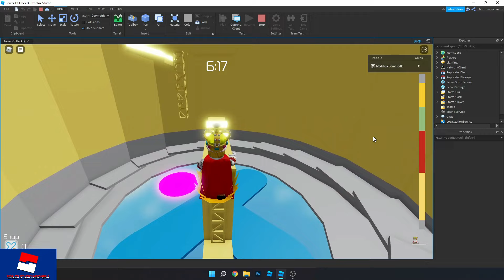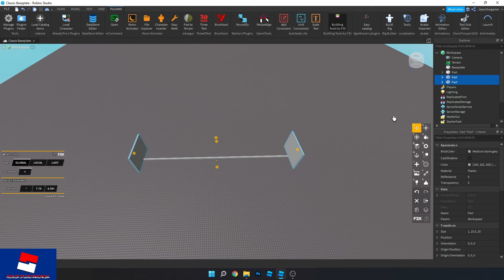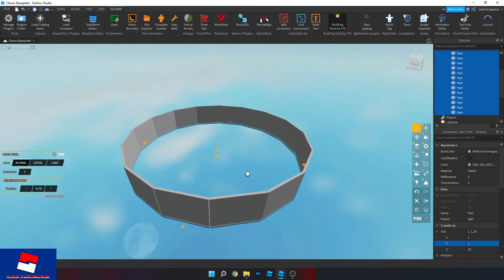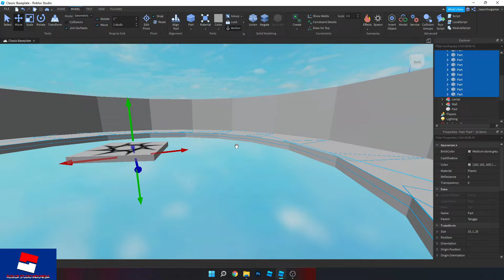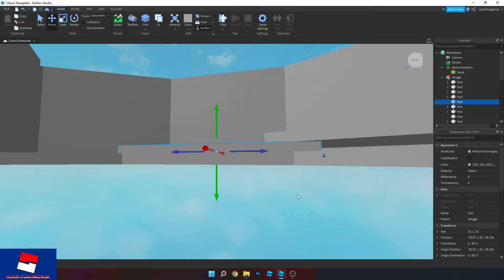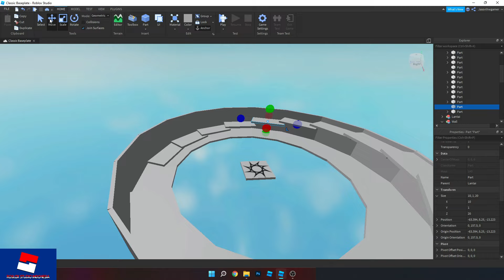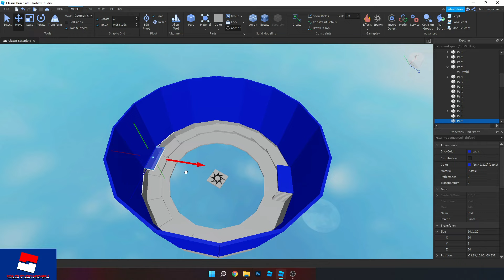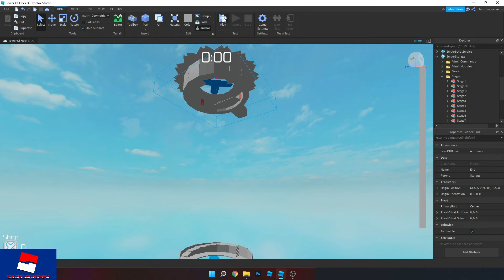Buat Game Tower of Hell part 1 - Roblox Studio Indonesia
Di video ini saya akan menjelaskan bagaimana buat game seperti Tower of Hell , di part 1 ini saya akan menjelaskan bagaimana build dasar Tower of Hell khususnya bagian Lobby